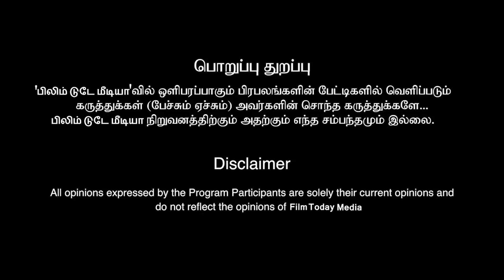காவேரி தண்ணீரை பிச்சை போடுகிறோம்! லால்சலாம் நடிகை அராஜகம்! அவமானபடுத்துகிறாரா ஐஸ்வர்யா?